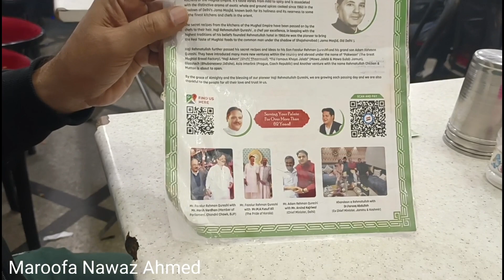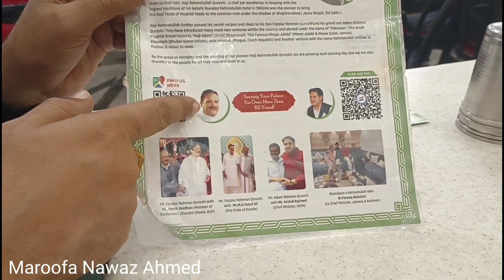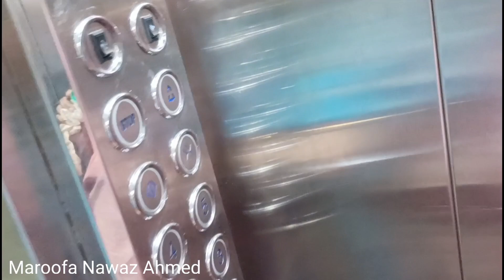Nazar lag gayi | Bimar ho gayi main Delhi panhochte he | vlogging Hui band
Assalamu alaikum
Aap mujhse Instagram id pr baat kr skte ho koi bhi Mazar dargah ya ghumne ki jagah se related mukhtalif jaankari k liye

vlog
Maroofa Nawaz Ahmed
Delhi
Maroofa
viral video